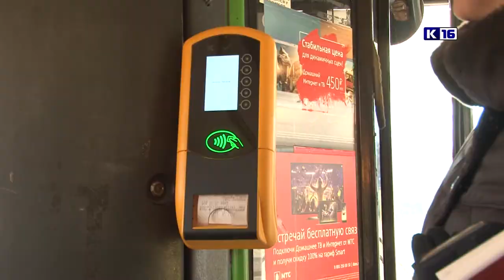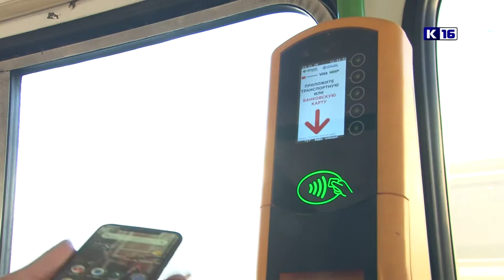Ассоциация представительных органов при Заксобрании области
Ассоциация представительных органов при Заксобрании региона обсудила в Сарове работу муниципальных пассажирских предприятий.